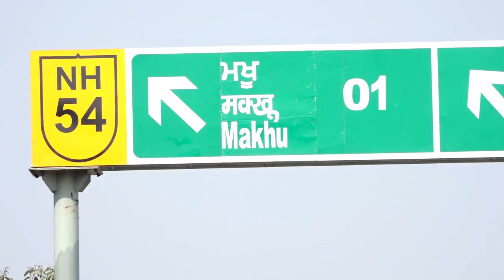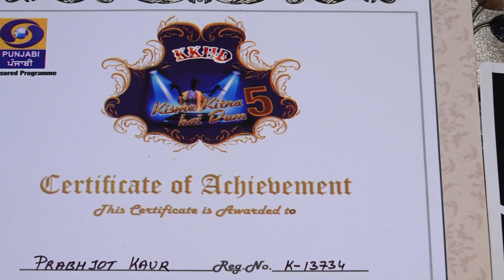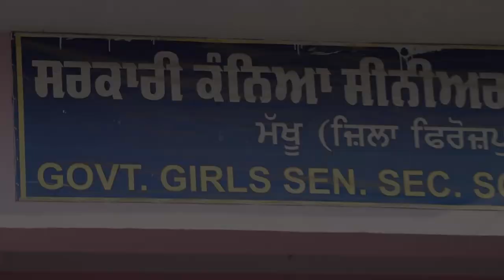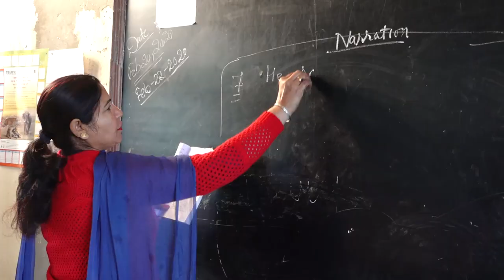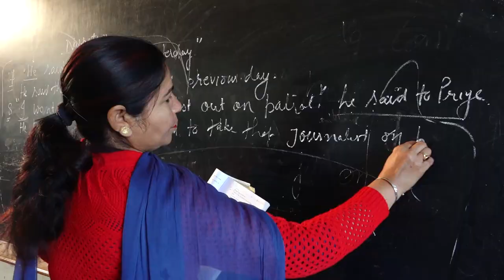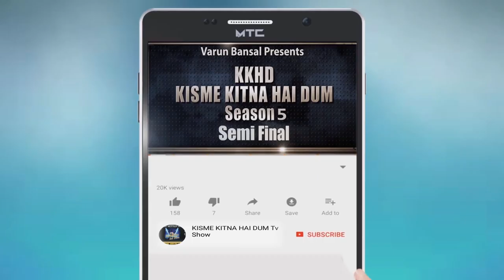PRABHJOT KAUR | SELF DOCOMENTRY | BIOGRAPHY | KKHD | KISME KITNA HAI DUM | TV SHOW I SEASON-5